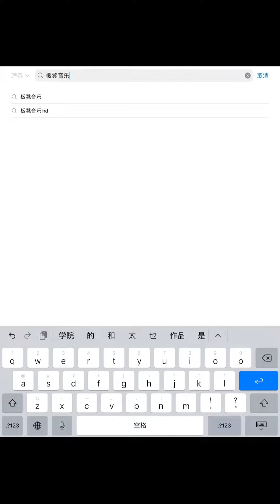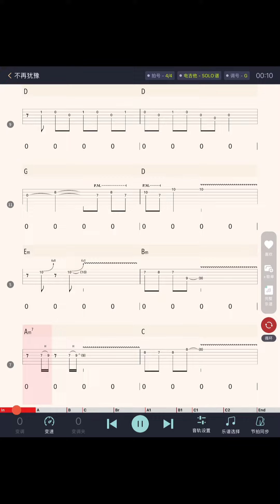发现一个练琴神器 小伙伴们一起来看看吧😄 末尾有《不再犹豫》间奏solo同期录音演奏